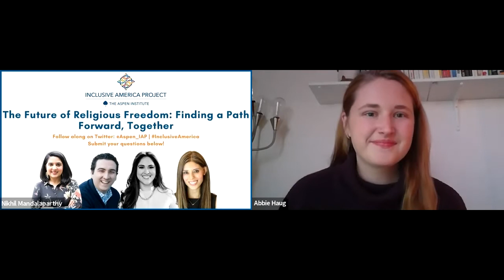The Future of Religious Freedom: Finding a Path Forward, Together.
Recent data shows that while 8 in 10 Americans see religious freedom as an important issue, it’s understood in vastly different ways depending on political leaning and background.

At the Inclusive America Project, we believe religious freedom is the bedrock of a strong, healthy, democratic society, regardless of political affiliation and that religious pluralism is more than side-by-side tolerance of the other, but rather robust engagement based on an understanding and respect for our differences.

Join us as we celebrate National Religious Freedom Day (observed on January 16), with a diverse panel who will move beyond the current polarized discussion and look to identify points of consensus and common ground.